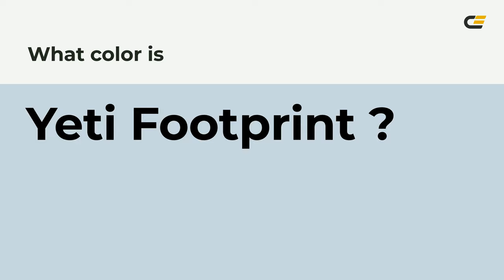Yeti Footprint color c7d7e0 hex color - Blue color - Warm color c7d7e0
What color is Yeti Footprint ? c7d7e0 hex color - Blue color - Warm color c7d7e0

Hex c7d7e0 Color Code is also known as Yeti Footprint color.